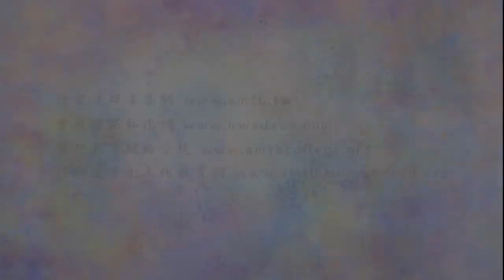法音普薰集 221 為什麼我們還沒「明心見性」？｜淨空老法師